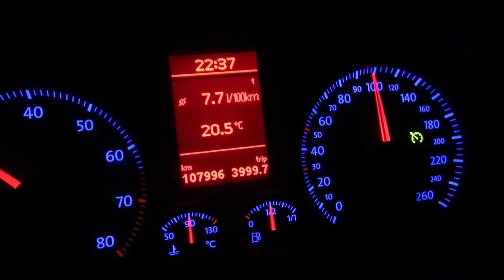DROHNE FLIEGEN AUF DER OSTSEE!?!?!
ROADTRIP 2016
LUBMIN | 28. JULI

Tag 18. Lubmin - Berlin

Tobias fährt um die Ostsee und probiert dabei dieses vloggen aus von dem alle reden.
Warum? Weil er es möchte!
Und weil Reiseberichte ja eh was feines sind.

Equipment (Werbeblock)

Mein Rechner
Drehdings für Timelapses
ext. Festplatte
Drohne (alt)
Drohne (neu)